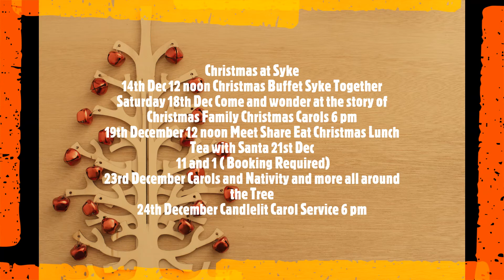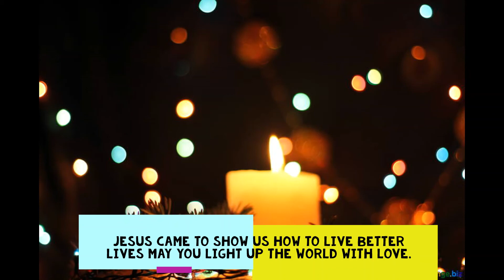Christmas Advert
Here are some of the things that are  happening around our circuit this Christmas